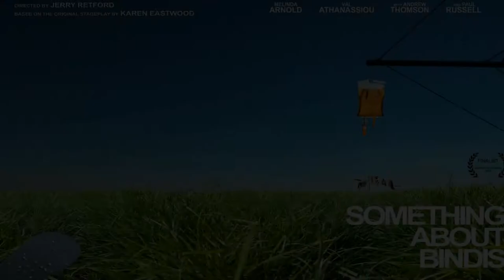Something About Bindis - Trailer 30 Sec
A deeply moving true story adapted from an award-winning stage-play exploring the sudden and devastating effects of brain cancer using the Bindie weed as a metaphor

‘Something about Bindis’ screenplay is based on the original stageplay by Karen Eastwood that was performed at Newcastle Short & Sweet 2010 where it won Best Overall Play.

Top Ten finalist in Cause Film Festival 2015.

Bindis is a Films4Change film, produced by Melinda Arnold & Val Athanassiou, Directed & Edited by Jerry Retford, performed by Melinda Arnold, Val Athanassiou, Andrew Thomson, Paul Russell, Rijia Sisson, Dani White and Lew McDonnell. Original music by John Handley, Jay White and Central Coast Funk band Dr Goodvibe.